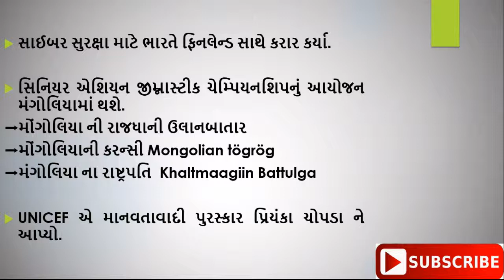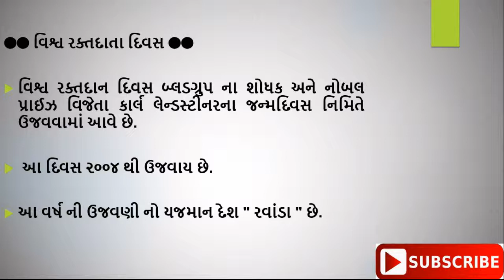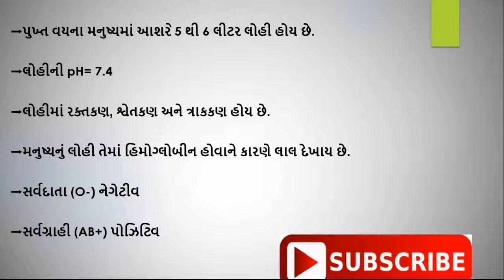Daily General Knowledge 15 June 2019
Here are the daily general knowledge for those who are preparing for GPSC, Talati or Binsachivalay exams in Gujarati language.